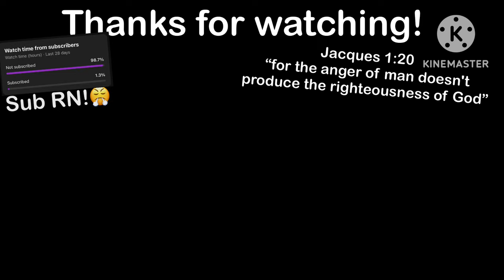DIFFERENT TYPES OF FOOTBALLERS AT SCHOOL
In today’s, I talked about the different types of Football players we see at school!